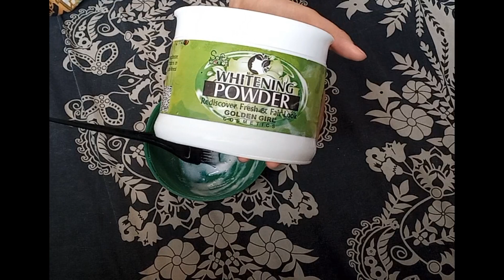step by step whitening bleach at home۔۔۔ parlour formula۔۔whiteningbleach